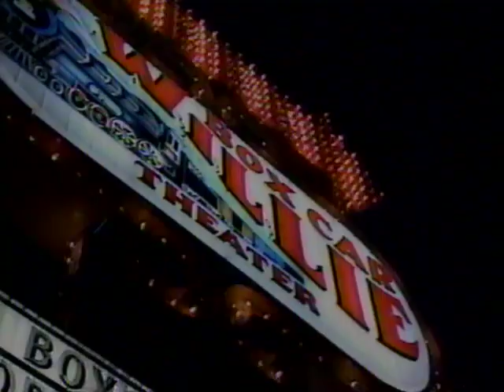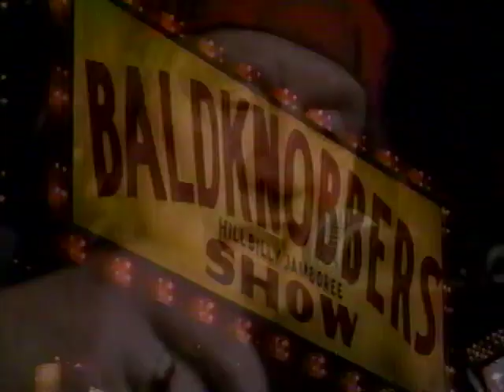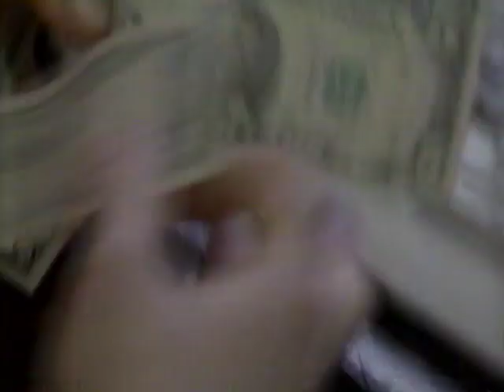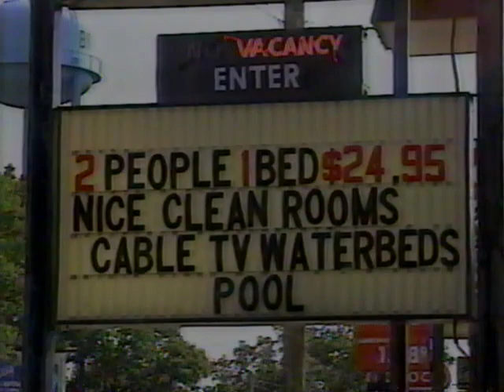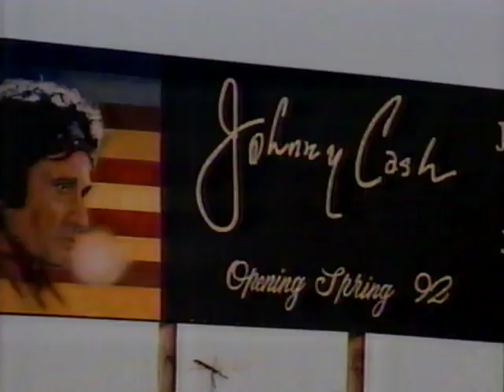BRANSON - $OUND OF MUSIC - 60 MINUTES (CBS; 12/8/1991)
BRANSON - $OUND OF MUSIC - 60 MINUTES (CBS; 12/8/1991). Morley Safer gives us a tour of Branson, Missouri and how it exploded as a popular venue for live music.